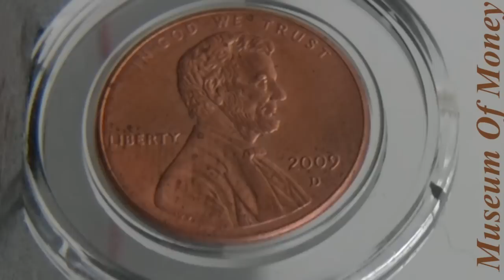US 2009 D Professional Life Lincoln Cent rotating.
This is a 2009 D Professional Life Lincoln Cent rotating slowly.
The third reverse design for 2009 Bicentennial Lincoln Cents depicts Lincoln's professional life spent  in Illinois. Chronologically, this covers the years of his life from 1830 to 1861.
I rotated this coin to show the great detail of it. Thank you and have a great day from Museum Of Money.